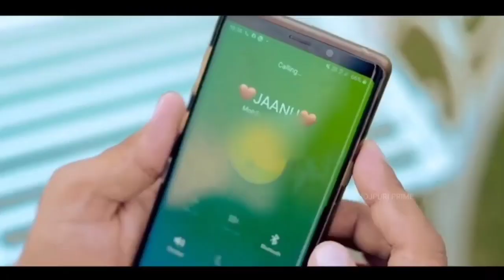Dil Tutal Hoi ~ Video | Khesari Lal Yadav | दिल टूटल होई | New Bhojpuri Sad Song 2022